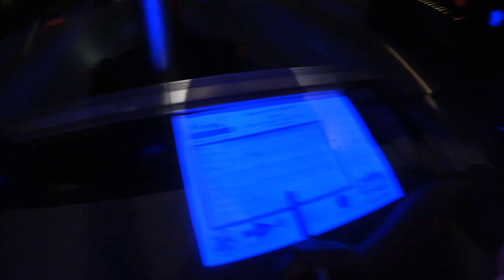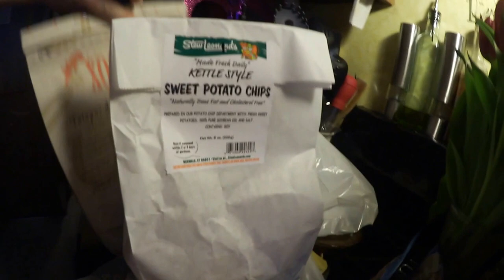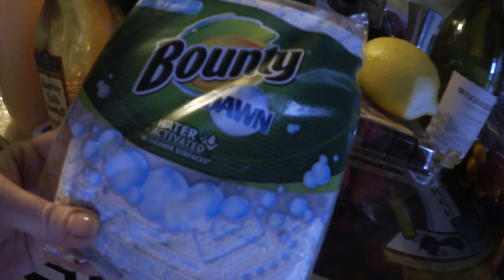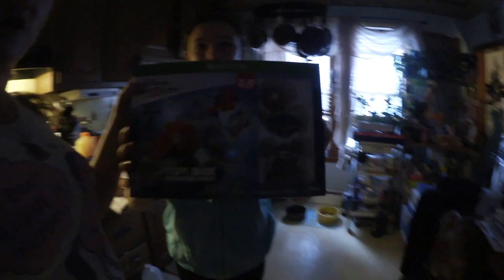Salsa, Bowling, Bitchin & Going Shopping Baby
Don't take life serious! Hehehe

We love messing with each other, we are full of love but are some real clowns. lol! Lots of love tons of blessings!

I finally won at bowling! I'm on fire! ❤️☺️👍